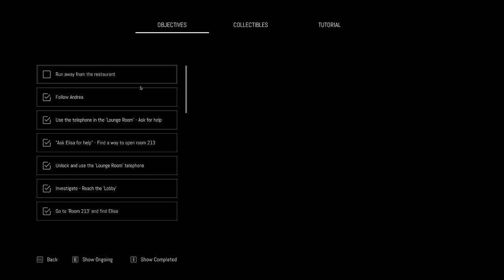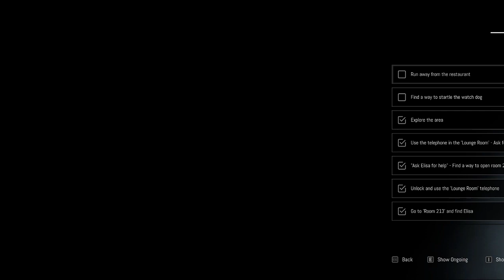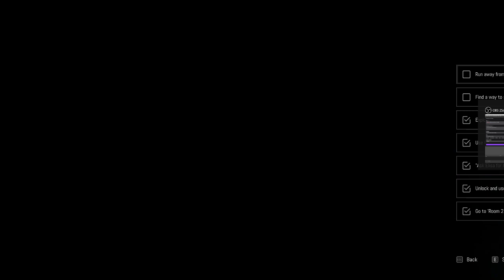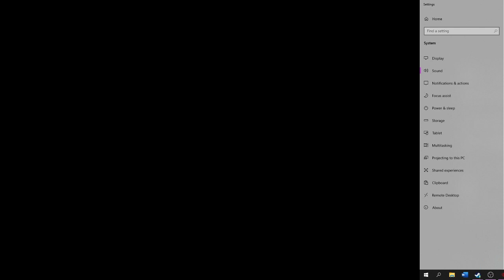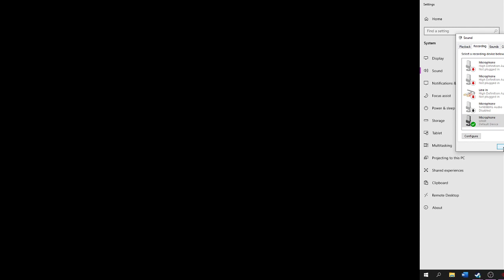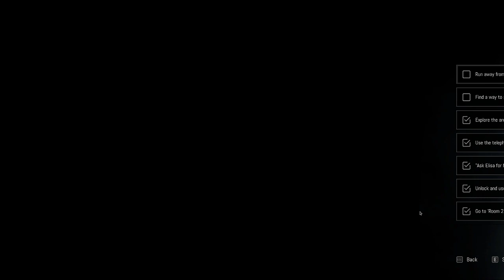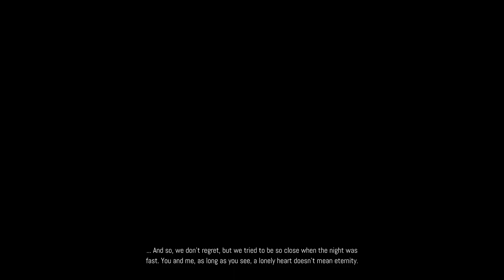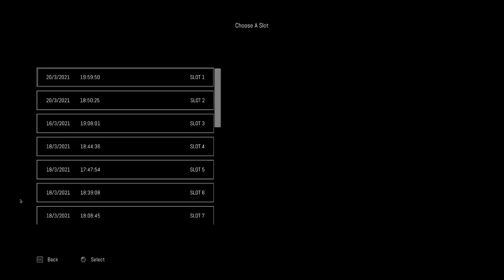Remothered Broken Porcelain (PART 3) with Jezebel